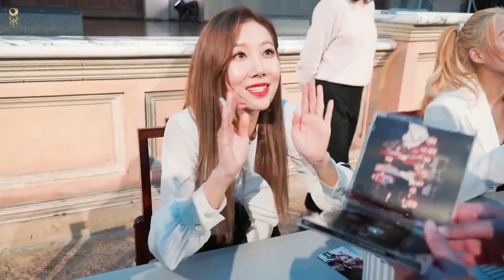Handong won't let you go until she hands out toffee.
Hope you guys like it. Love you guys so much.

Most of my short clips are from r/dreamcatcher subreddit community So, you can always find intresting dreamcatcher clips and contents there. Maybe you will stay there more than on this channel so go and check it out.